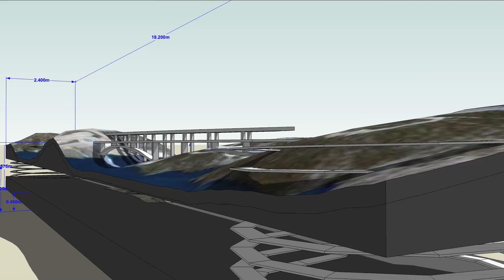Maqueta / Maquette "Contreras-Lyon" N 1:160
This is the very first and raw sketch of a scale model layout including:

Puente sobre el embalse de Contreras, LAV Levante Madrid-Sevilla (arriba)
Gare TGV Lyon St. Exupéry par Arch. Santiago Calatrava (en bas)